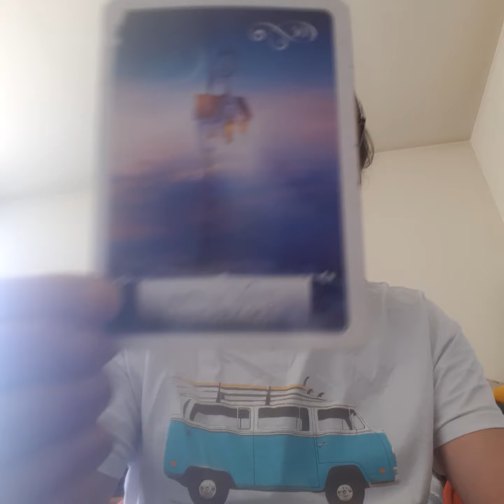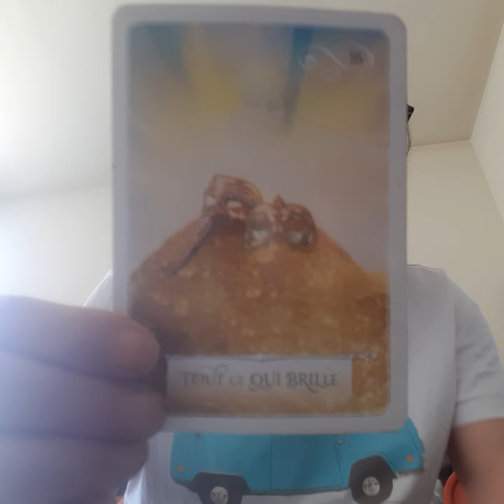Le Pouvoir du Champs Quantique - "Ce que l'on pense on devient" (Bouddha) - Oracles et Chanson 🌟